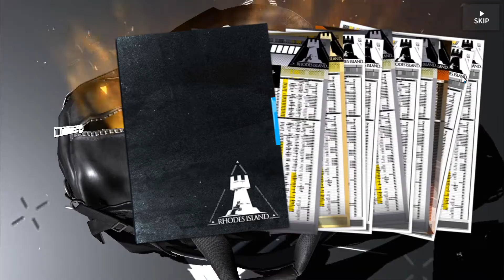Summon W & Wendy [Arknights]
tạch Wendy rồi, loz ma